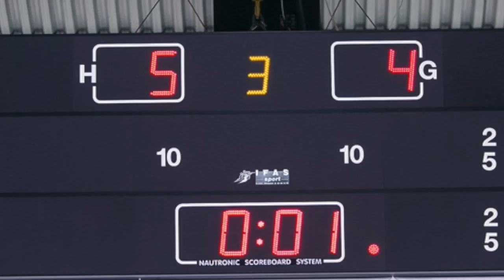Velkommen til Frisk Asker - Vif 18. februar